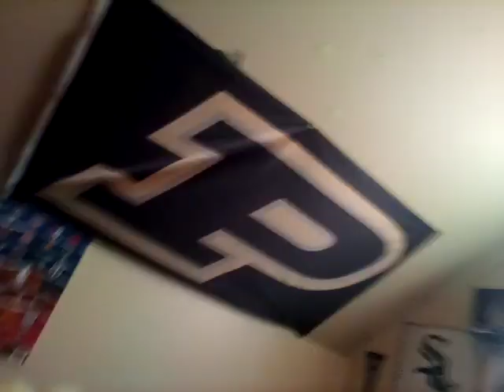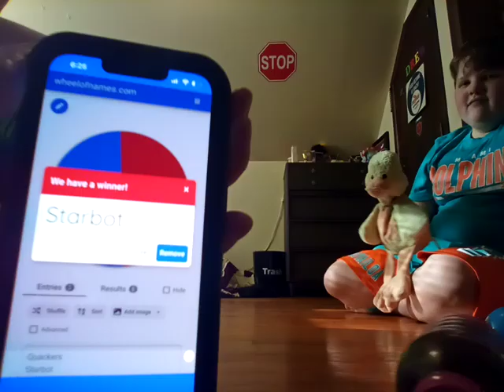Quackers and friends War The Competition